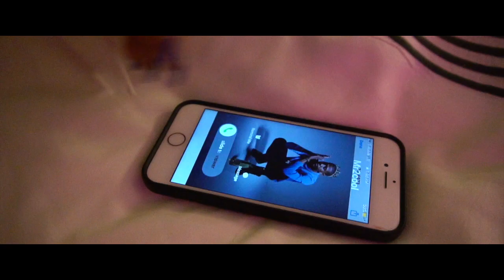Mrtoocool -OPTIONS (Directed by LB Vision) ( Starring @paytonpreslee )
Mrtoocool -OPTIONS